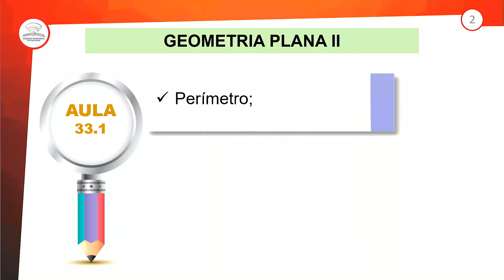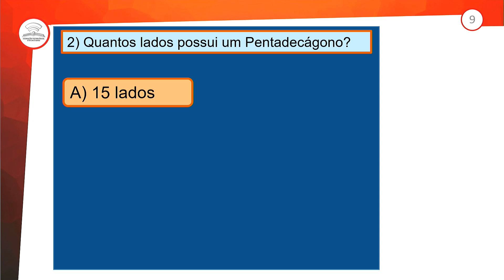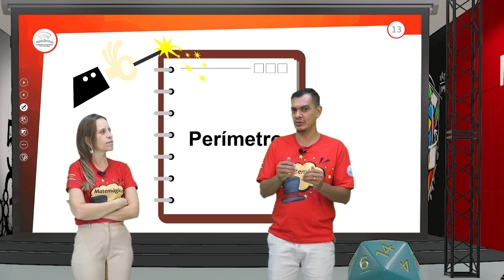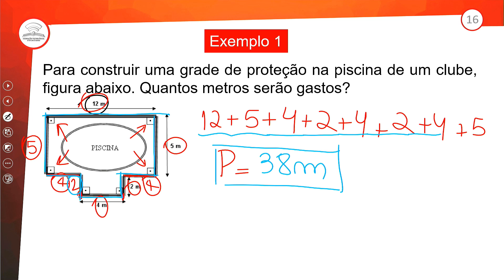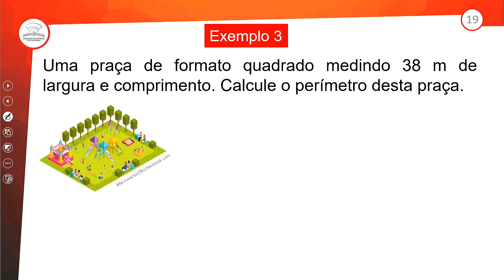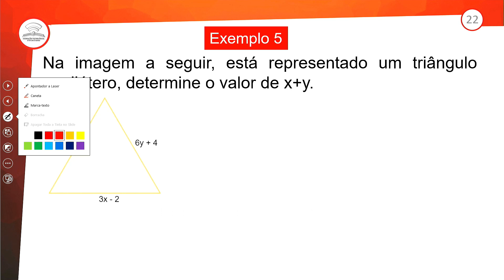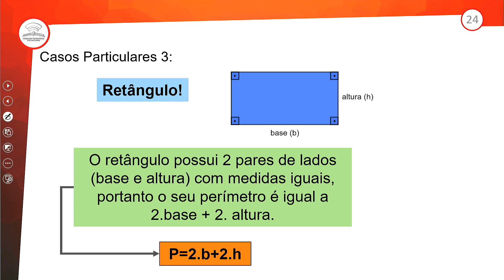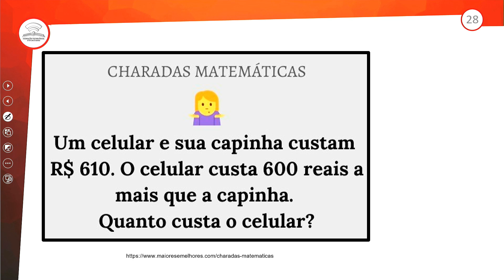33.1 - GEOMETRIA PLANA II – PERÍMETRO - MATEMÁTICA - 2º ANO E.M - AULA 33.1/2023